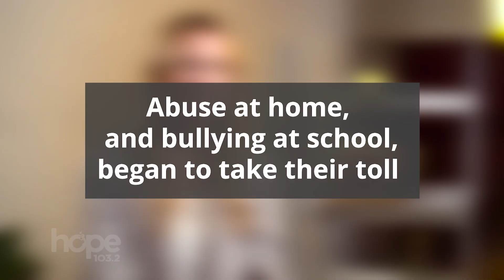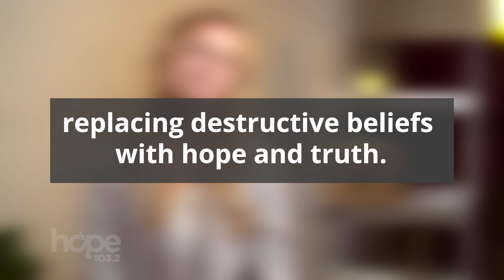From Suicidal & Hopeless, to International Bringer of Hope: Jazz Thornton Chats to Hope 103.2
Jazz Thornton’s journey from depressed and suicidal teenager, to charity leader and award-winning film maker, is remarkable. And it’s saving lives. Jazz chatted with Hope 103.2 about her journey through childhood, her tumultuous teen years, and the keys that turned her life around.
Let's be friends!